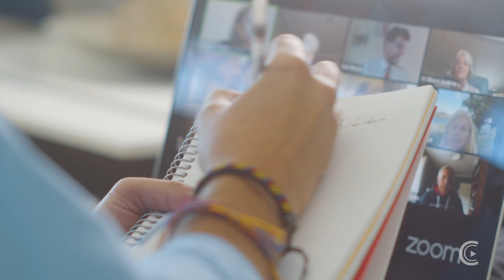ClipStock Creations - Strictly Business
All Exclusive business professional lifestyle stock video clips only available on Clipstock.

Looking for the best Stock Video, Music & SFX to increase your production value? ClipStock is a Truly Unlimited Stock Video, Music & SFX site that gives every member access to a library of over 750,000 clips!  We believe that Stock Video, Music & SFX doesn't have to be expensive and that memberships shouldn't have to be complicated. Our Mission is to build a Stock Video, Music, & SFX library that is affordable, simple, and truly all-inclusive. We offer unlimited, all-inclusive access to the entire library for a single annual subscription fee. One Price. No up-charges. Unlimited downloads. That's our promise.